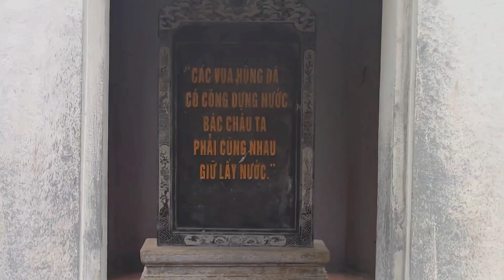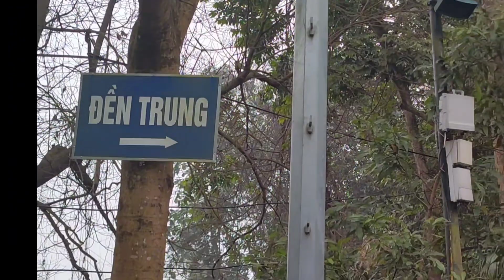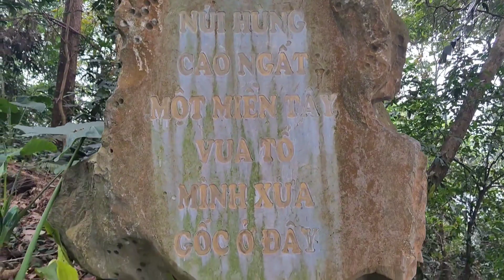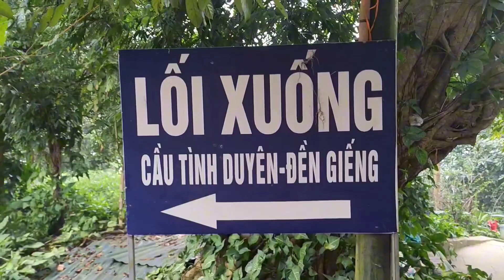So sánh xem hiệu quả đi Chữa Lành ở Đền Hùng vào ngày Giỗ Tổ Hùng Vương và Ngày Tết Độc Lập